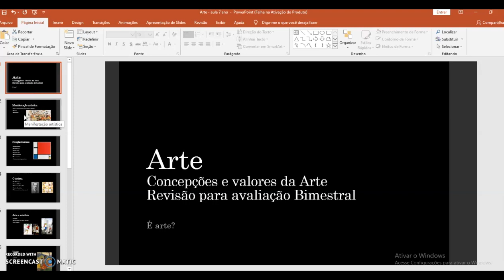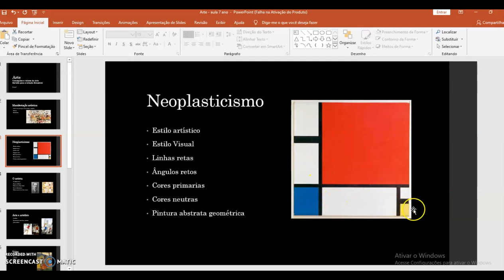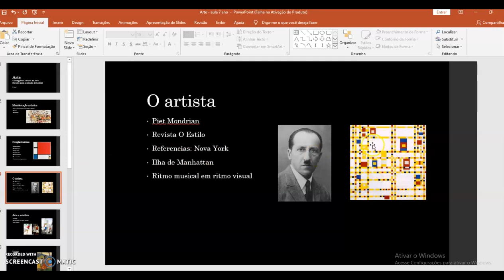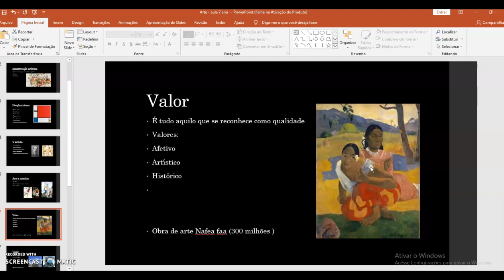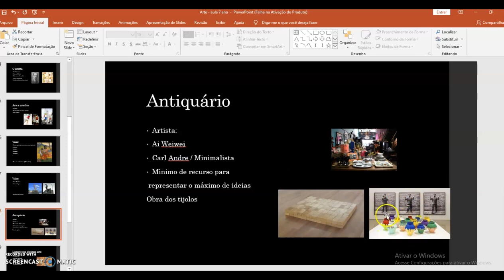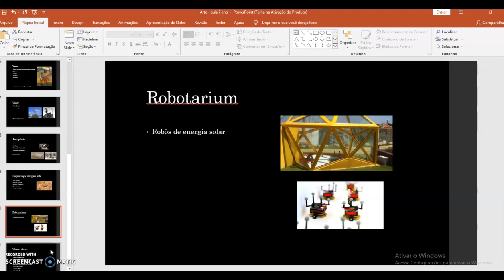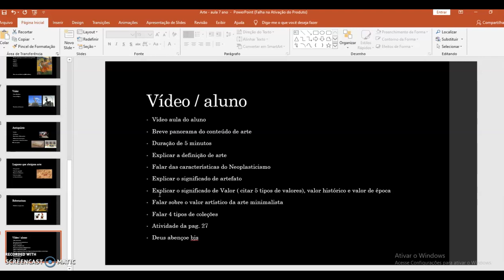Vídeo Aula - Concepções e Valores da Arte - Revisão - 7º Ano